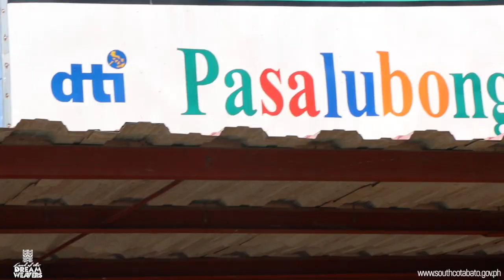MUNICIPALITY OF TAMPAKAN “Fruit, Fiber and Corn Producer Center”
Municipality of Tampakan, is a 2nd class municipality in the province of South Cotabato, Philippines.

The Vast expanse of fertile plains that dominate the western portion of the municipality and its rolling terrain and mountainous areas exceedingly contributes to make Tampakan as the fruit, fiber and corn producer. Found in the eastern part bounding the province of Davao del Sur and Sultan Kudarat in the north, Tampakan has numerous rivers and streams that traverse the town which serve as source of water supply of the different Baragays for irrigation purposes.This also contributes to the productivity of the localities in term of agriculture.
It is a major producer of corn, banana, pineapple, gold and copper, forest products and fiber,
woodcrafts bamboo and rattan. As high as 71% of its area can be utilized for permanent crops,
permanent pasture, woodland and wildlife purpose.
It is known for Taal Falls located between the boundaries Barangays Albagan and Tablu, Bundok ng Susong Dalaga in Barangay Lambayong and Kwubang Bungo in sitio Kolondatal, Barangay Tablu.
A wide area of Tampakan is utilized by Global Fruits Corporation (GFC) / Lapanday Diversified Products for its fruit plantation and by Sagittarius Mines Inc. for its copper gold project.